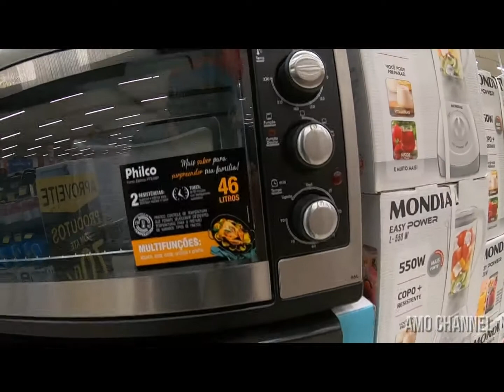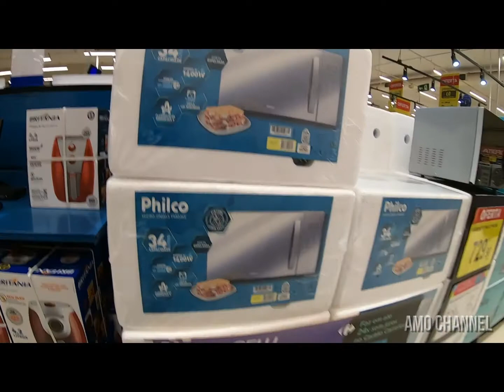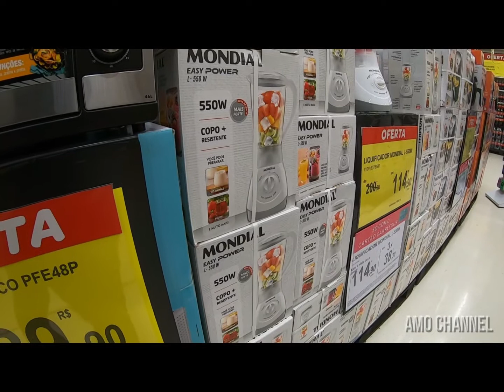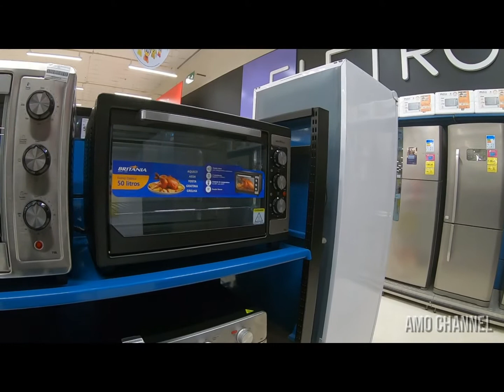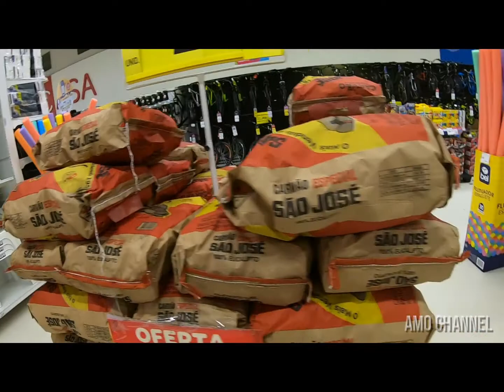Sao Paulo market 2022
sao paulo market - SHOPPING

التسوق في البرازيل والحياة 2022